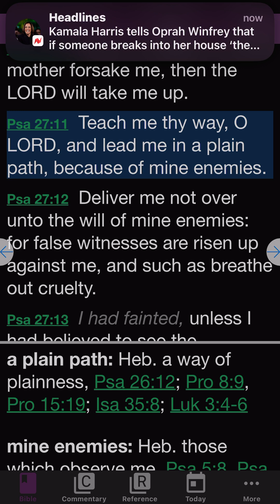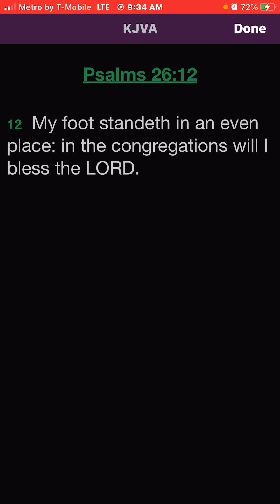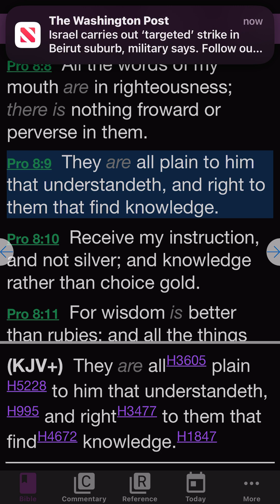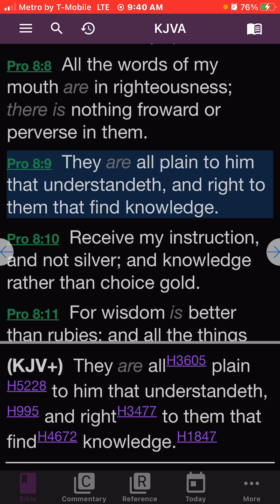The plain way may be boring to some but it’s what’s needed to survive